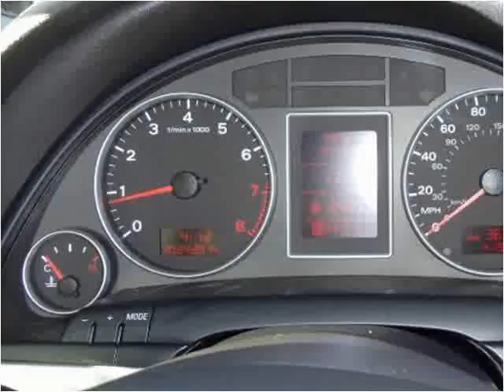2008 Audi A4 Used Cars Moosic PA